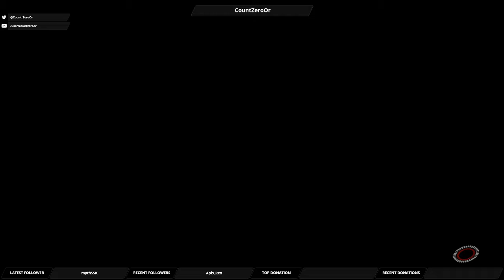Let's Play Mass Effect Andromeda: Part 106 - Rat Problem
It turns out that the Initiative has a problem with a large rat of the humanoid variety, and we need to flush it out.